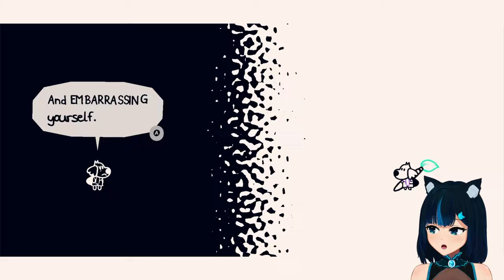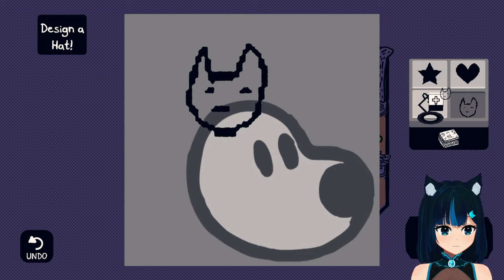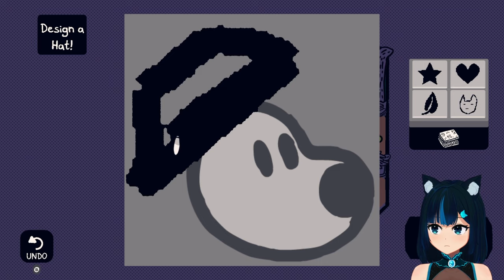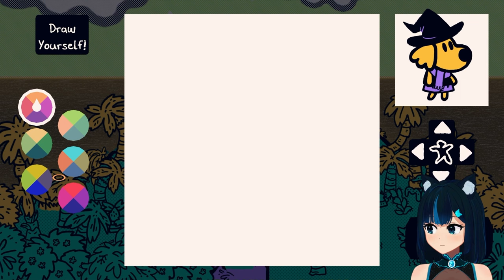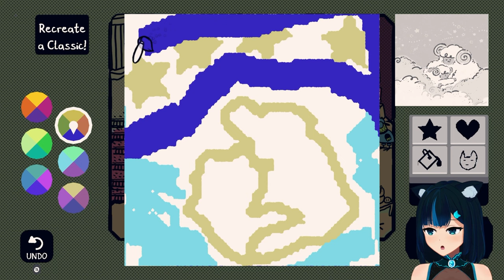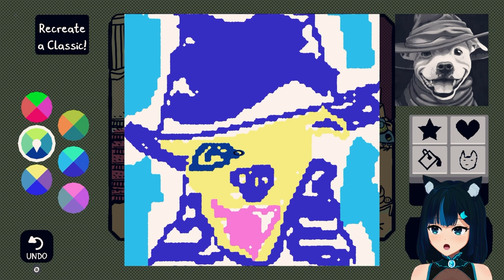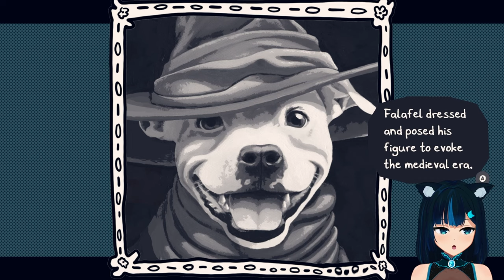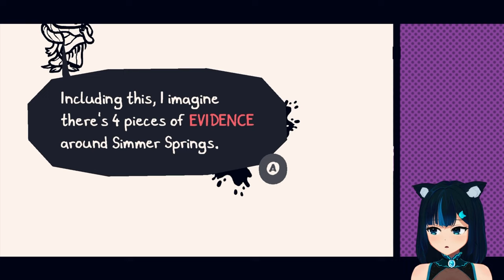[XB1] Solving more problems and taking on some trials. - Chicory: A Colorful Tale #3